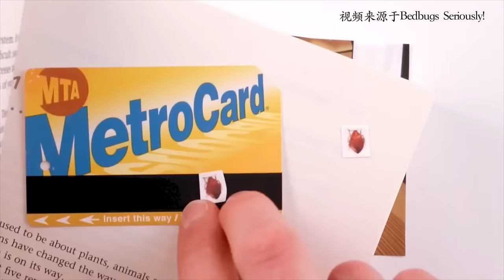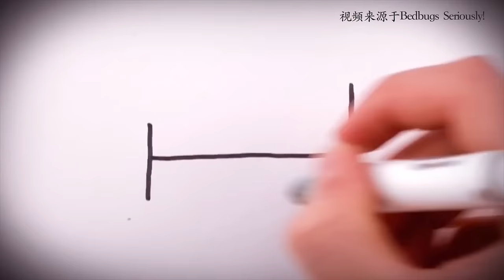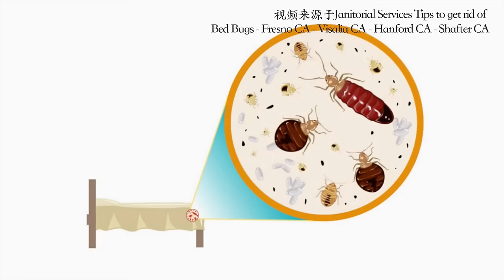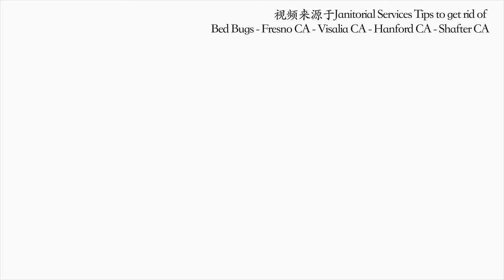家里出现臭虫怎么办？怎么快速消灭臭虫？|居家除虫:Kill Bedbug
生活在南加州的我们，家里出现臭虫要怎么应对呢？有请资深除虫害专家 Aven给我们支招。

加州的臭虫：
在几年前臭虫在加州是比较少的，因为臭虫主要分布在潮湿、较冷的地方。但是由于几年前有很多人从东部移民到西部，臭虫也有从东部向西部移动的趋势，而现在在洛杉矶，家中产生臭虫问题的家庭也不少，即使在华人社区中也是很严重的一个问题，在一些居住条件不是特别好的地方或是临时租的房子里臭虫问题就更为严重。

臭虫在室内的分布：
臭虫最多出现的地方就在人们居住的卧室里，躲在床垫里床架子里等，在人休息时会出来咬人。

臭虫的特性：
臭虫的特点是怕光，不喜欢热。在白天大多不活动而躲起来，如床垫里缝隙里地毯里等，夜间活动。

臭虫是如何来到室内的？
只要家里有臭虫的问题一定是有人从外面带进来的。住家出现臭虫的途径：自己或家人外出居住待会，别人到家里居住带来。

如何判断家中有臭虫？
Step 1检查家中的床、床垫及床上用品，看有没有臭虫出现
用手电筒去照床垫，沿着床垫四周的边看有没有臭虫出现。床下面的Box箱子（支撑席梦思箱型床架）也要仔细检查。
另外如果在床垫或是床架上看到暗红色或黑色的印子，像是钢笔中的墨水洒在上面一样的，具体如视频中的例子，这些印子就是臭虫的粪便，证明家中有臭虫。

Step 2臭虫躲藏的地方
家中臭虫躲藏的地方除了床上还会在床头柜、地毯、墙上挂的画、镜子的后面、衣柜、天花板、窗帘等。

被臭虫咬后的反应：
一开始很难发现臭虫即使人被臭虫咬了可能也很难想到是臭虫的原因，大多都是很多人都被咬了情况比较严重的时候才会意识到是臭虫在作怪。
被臭虫咬后在身体上的包和跳蚤咬后的伤口很接近，很容易混淆。
被臭虫咬后会特别的痒，持续的时间也相对长。这和跳蚤咬人不痛，跳蚤咬人会痒但是持续时间短，几个小时后会好，而被臭虫叮咬瘙痒时间可持续1-7天不等，被臭虫咬后的包也持续不消。

灭杀臭虫的方法：
方法一把能看到的臭虫喷药灭杀
方法二将衣物及床上用品用热水清洗，高温烘干或太阳暴晒
这点更为重要要注意臭虫吸血后可能会在某些地方产卵，做好清洁工作。
方法三找专业清洁公司彻底清洁地毯，也可以自己使用吸尘器经常清洁
方法四着重检查各种缝隙，如踢脚线喷药灭杀
臭虫很擅长躲藏，甚至可以在不吃不喝的情况下生活超过半年以上而不死再出来活动，所以不容易被消灭干净。